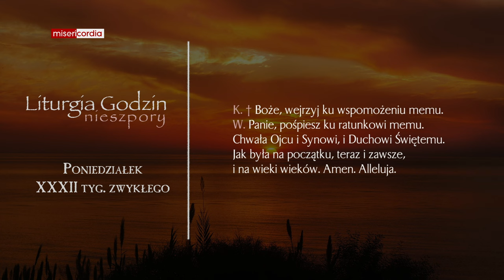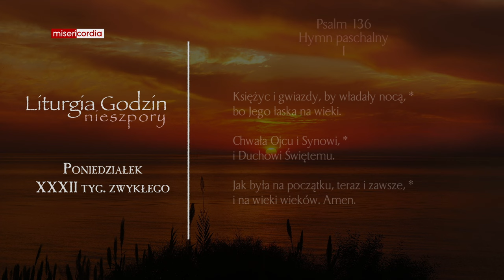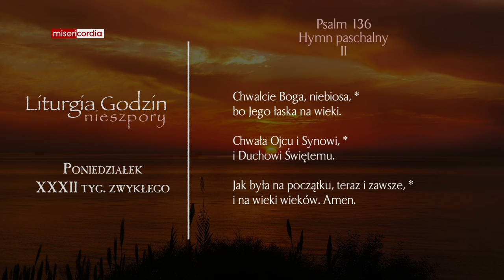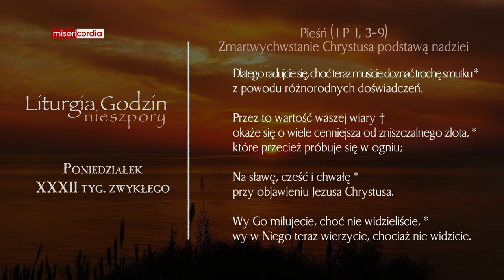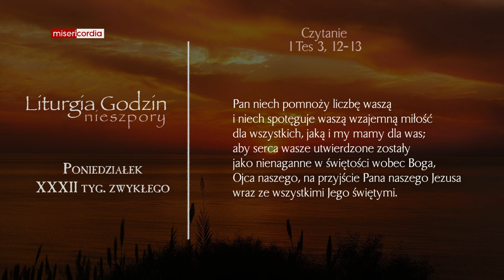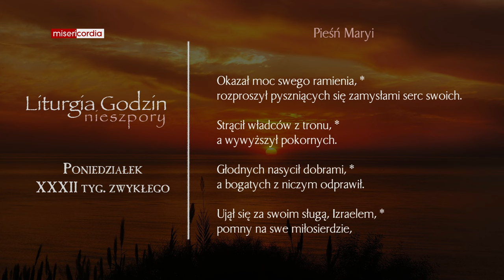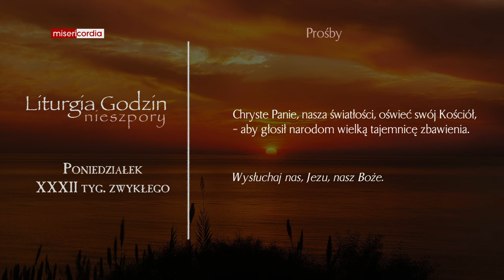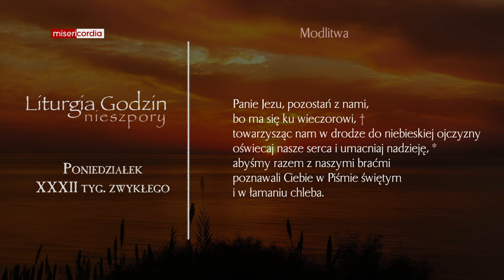Liturgia Godzin | Nieszpory | Poniedziałek, XXXII tyg. zwykłego